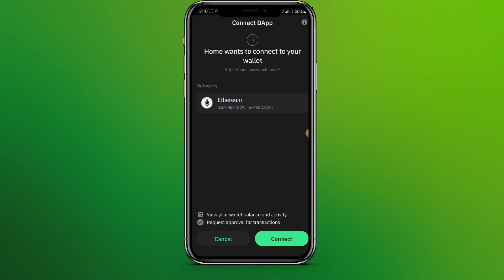How to Connect Trust Wallet to Binance (2024)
This video walks you through the step by step process of how to link trust wallet to binance. In this quick tutorial, learn how to seamlessly link your Trust Wallet to Binance. Simplify your crypto management and take control of your assets with this step-by-step guide.